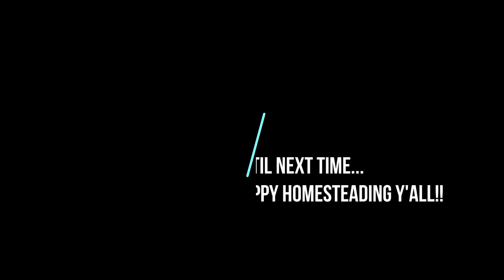Bittersweet Transitions - The Mac's Happy Homestead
Hey y’all, today’s videos discusses our transitions with our jerseys. Definitely a bittersweet day!

JOIN US LIVE ON WEDNESDAY NIGHTS AT 8:00pm central.
The Mac’s @ 8!

The Mac’s
 Brookhaven, MS 39602